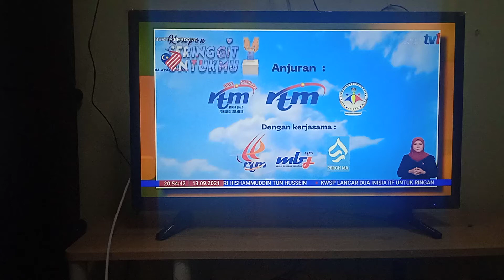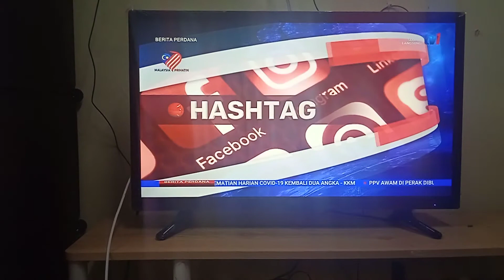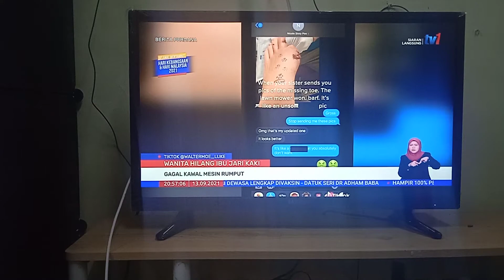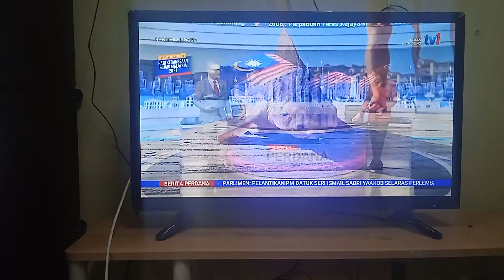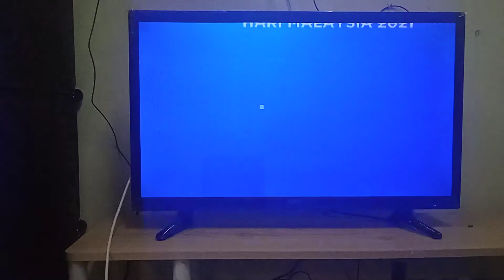BERITA PERDANA TV1 RTM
ISNIN 13 SEPTEMBER 2021